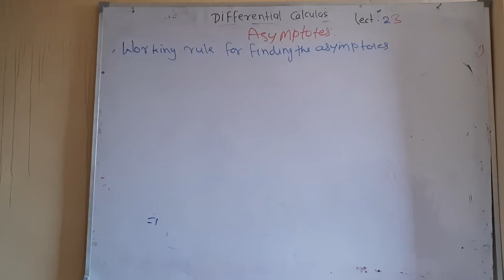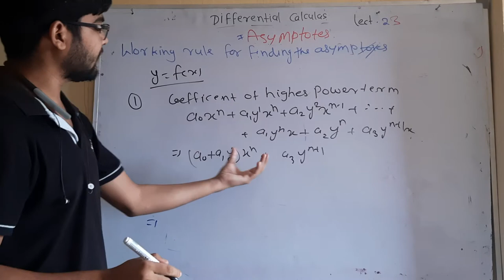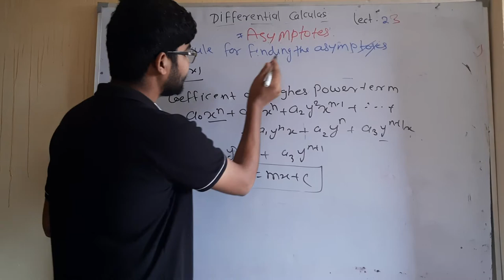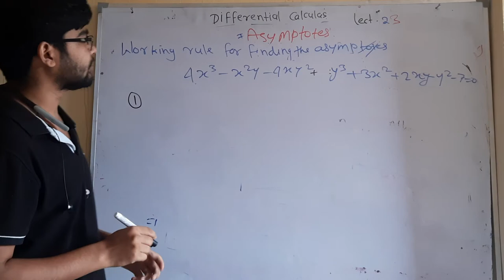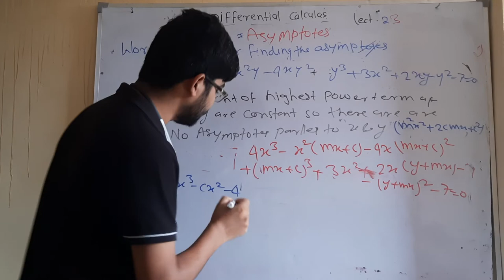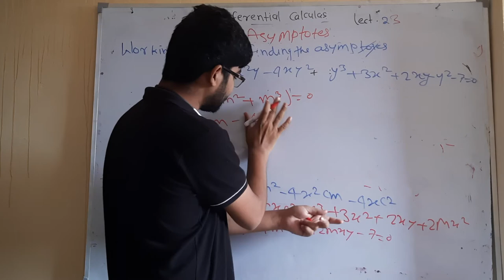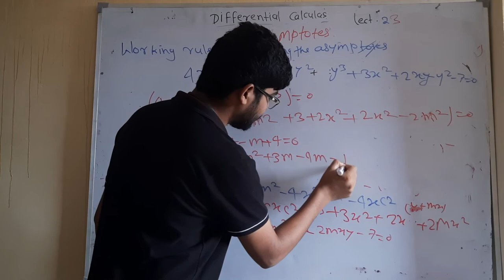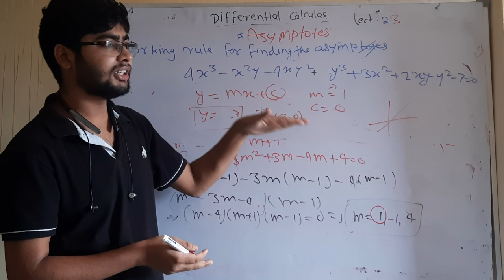differential calculas lect 23 by hitesh meena